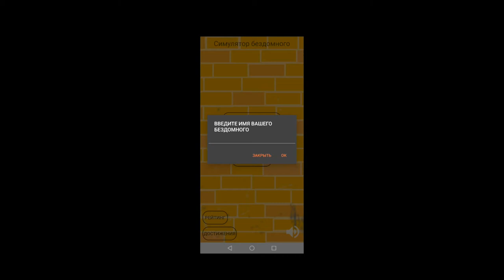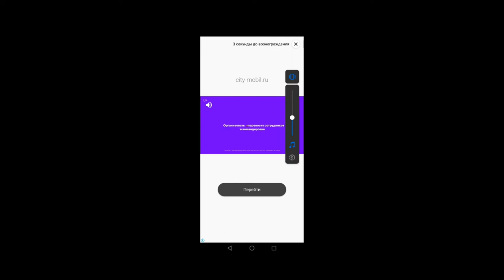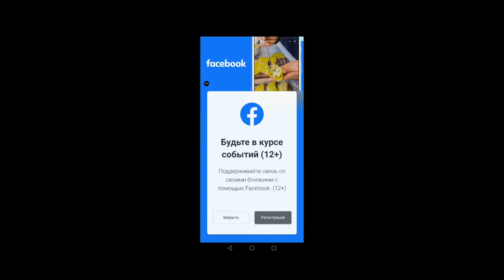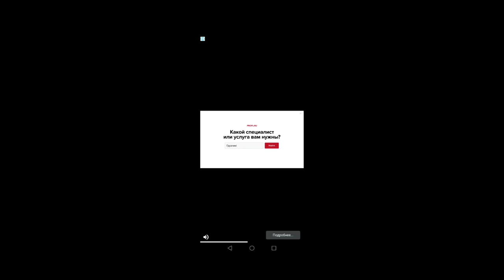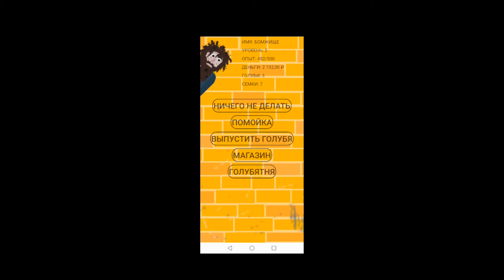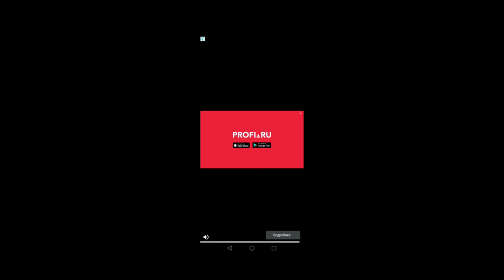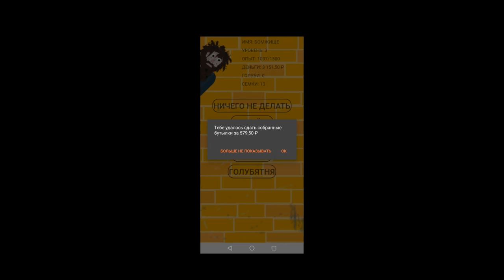Игра "Симулятор бездомного"